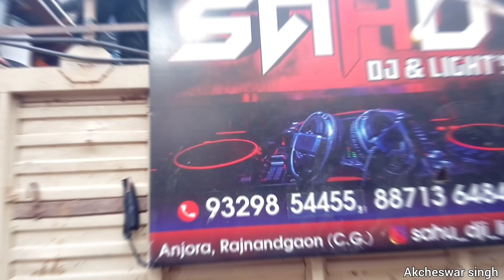DJ SAHU🤘| Raipur Ganesh jhanki setup 2022 🔥.